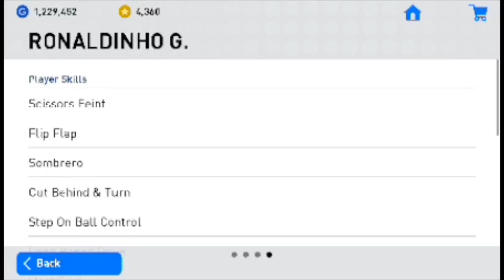Italian club legend pack (125k Gp & 3 free) opening PES 2019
Got only 2 bb from 8 packs of Italian club legends pack

online every day live
Online matches at 2 & 11 PM
Please join me for live at PC
Come & play with me online challenge
My Owner ID for PES19 : 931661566
Welcome to the game world.
You can watch daily live streaming of different type of games.
Including
PUBG
PES 19
FIFA MOBile
RC 18
Dream league soccer
Free fire & many more
Follow this amazing outfits Instagram pages